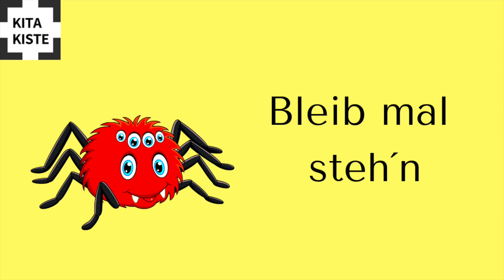"KLEINE SPINNE" Kinderlied u3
einfaches Krippenlied für u3 - für viele Tiere einsetzbar
- schaue Dir in jeder Str. ein Körperteil an - Augen / Beine / Rücken / Flügel / Fühler...